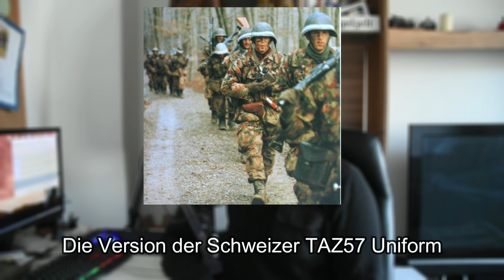Fake Repros und Semi-fake Repros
Moin
Heute soll es um seltsame Repros von dingen gehen die es nicht oder so nicht gab. Da mich das auf lustige Art begeistert, dachte ich mir ich teile es mit euch.

00:00 Intro
00:16 Tarn Ausrüstung
01:33 Leibertarn Quatsch
02:38 Tropen Panzerbluse
04:07 Erbsentarn Helmbezug
04:58 Palmentarn Zeltbahn
05:50 Outro